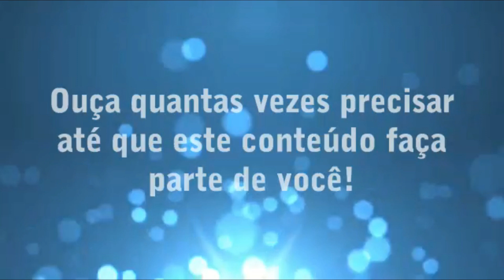Quando menos complexa a REFEIÇÃO melhor.